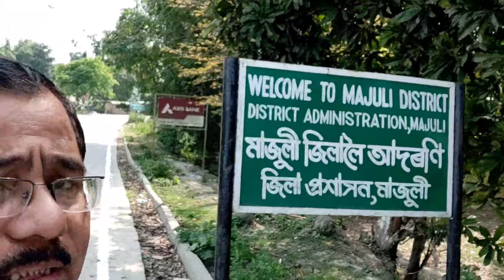Trip To Majuli | By Road || Travel Vlog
Majuli is a picturesque, lush green and pollution-free river island in the mighty River Brahmaputra. It is the world's largest river island and it attracts tourists from all over the world. Majuli is also a strong contender for a place in UNESCO's World Heritage Sites. Mostly inhabited by Tribals, the culture of Majuli is unique. It is also called the cultural capital of Assam. The festivals celebrated here are all full of joy and vibrance with a lot of music and dance. The main festival in the town of Majuli is called Raas and seeing it is a fascinating experience.